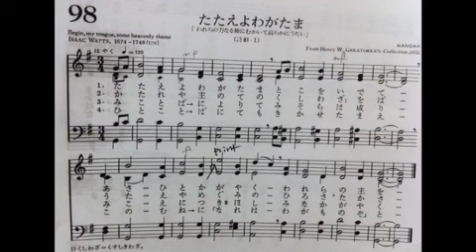聖歌98 たたえよわがたま